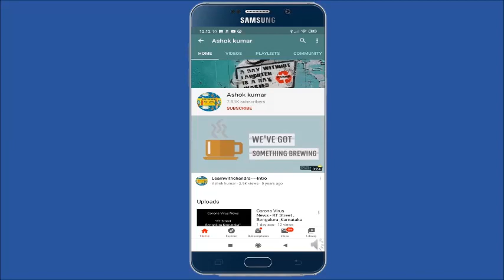VICHITRA JEQUARD WITH VELVET BLOUSE—FANCY SAREES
Vichitra jacquard saree
Fancy fabrics

With Velvet Blouse

Singles and Bulk are available for wholesale prices